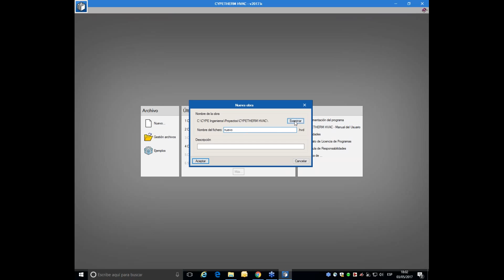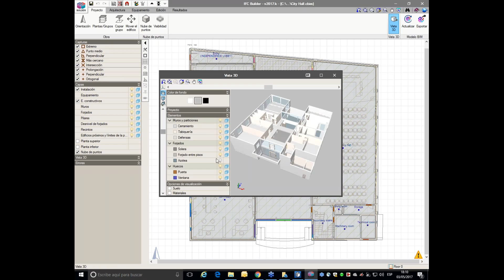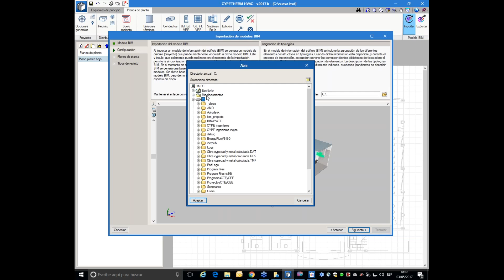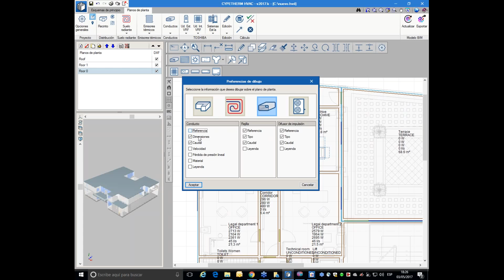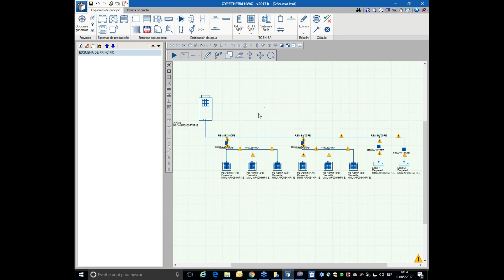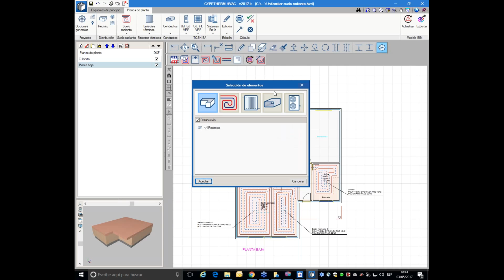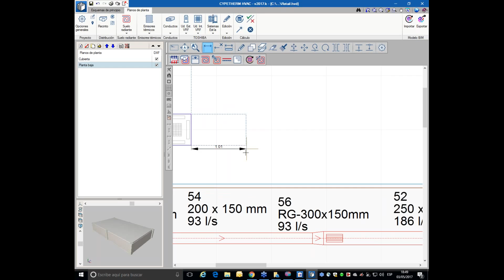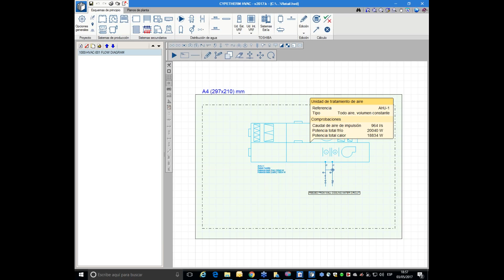CYPETHERM HVAC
• Descripción del programa
• Metodología de cálculo y normativa
• Estructura del programa
• Esquemas de principio
• Planos de planta
• Características y salida de resultados
• Comprobación
• Dimensionado
• Resultados de cálculo
• Cuadro de medición exportable a formato FIEBDC-3
• Inclusión en el flujo de trabajo Open BIM
• Programas relacionados